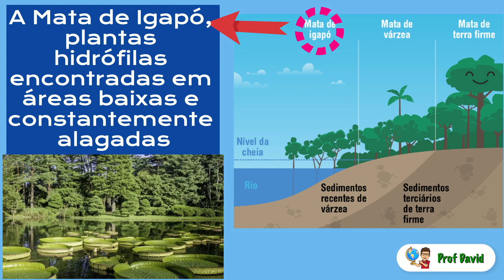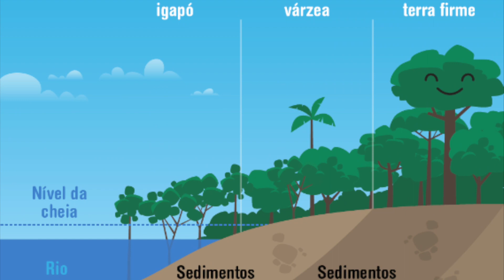Floresta Amazônica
Floresta Amazônica é a maior floresta equatorial do mundo. Ela se estende por nove territórios da América do Sul, com aproximadamente 62% de sua área situados no Brasil, sendo detentora de uma enorme biodiversidade.
A vegetação amazônica se divide em três:
Mata de igapó: forma-se sobre os terrenos mais baixos e permanentemente alagados, onde se sustentam desde plantas flutuantes, como as vitórias-régias.
Mata de várzea:  apresenta inundação periódica, e é composta por espécies como a seringueira, a paracaúba e o cumaru-de-cheiro.
Mata de terra firme: composta pelas árvores mais altas e que ocupam os terrenos mais elevados da área da floresta, aonde as águas das cheias dos rios não chegam.